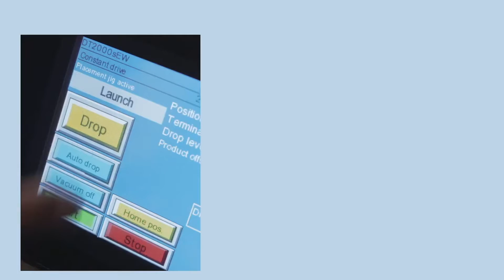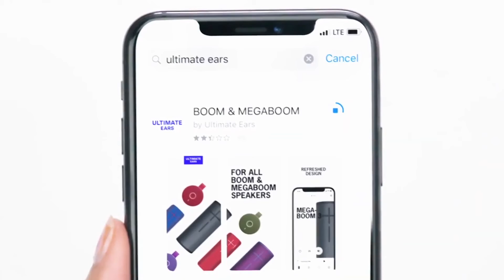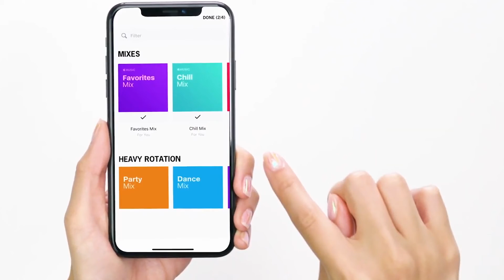TOP 5 Best Bluetooth Speaker 2021 | Which One Should You Get?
➜ Links to the Best Bluetooth Speakers 2021 we listed in this video:

►US Links◄
➜ 5. Anker Soundcore Flare 2
➜ 4. JBL Flip 5
➜ 3. Ultimate Ears Hyperboom
➜ 2. Sonos Move
➜ 1. Ultimate Ears Boom 3

We have just laid out the top 5 best Bluetooth speakers 2021. In 5th place is the Anker Sound core Flare 2, our pick for the best budget Bluetooth speaker. In 4th place is the JBL Flip 5, our pick for the best value Bluetooth speaker. In 3rd place is the Ultimate Ears Hyper boom, our pick for the best part Bluetooth speaker. In 2nd place is the Sonos Move, our pick for the best indoor speakers. In 1st place is the Ultimate Ears Boom 3, our pick for the best overall Bluetooth speaker.

Top 5 Technology is a participant in the Amazon Services LLC Associates Program. I earn through amazon associates from qualifying purchases.